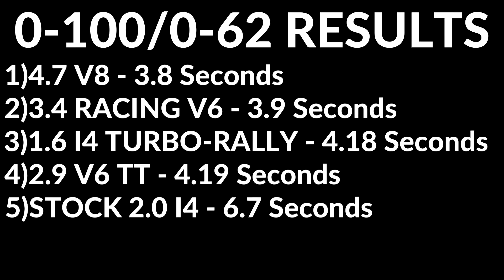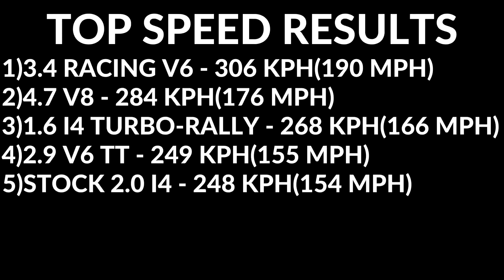Alfa 155 All Engine Swaps | Forza Horizon 4 Quarter Mile/Acceleration/Top Speed Battle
Hello guys! Hope you're having a great day! Today I'm comparing every possible engine swap in the recently added Alfa 155, hope you'll enjoy it!